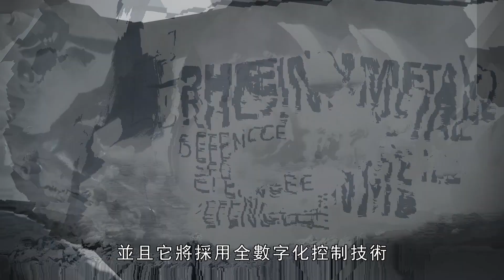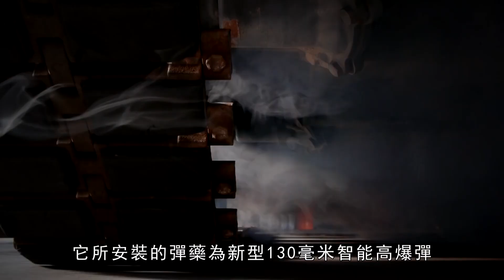世界最大口徑坦克【萊茵金屬MBT 130毫米坦克炮】全球首款130 mm坦克炮，未來西方的標杆,吊打俄羅斯阿瑪塔之戰坦克，，世界最強坦克炮，站在巨人肩膀上的傑作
Rheinmetall 用於主戰坦克 (MBT) 的 130 毫米滑膛技術體現了在更複雜的保護系統和日益增加的威脅時代的重大殺傷力飛躍。該系統與最先進的自動裝載機相結合，是萊茵金屬 MBT Advanced Technologies 能力的最新發展。全球首款130mm，未來坦克。
Rheinmetall's 130mm smoothbore technology for main battle tanks (MBT) embodies a major lethal leap in an era of more complex protection systems and increasing threats. This system, combined with the most advanced automatic loader, is the latest development in the capabilities of Rheinmetall MBT Advanced Technologies. The world's first 130mm, future tank.